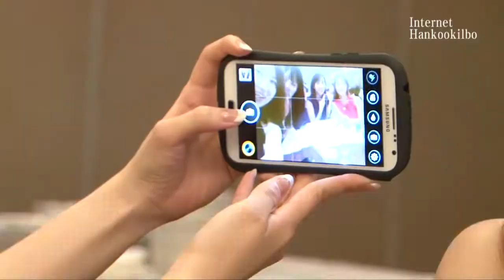대한민국 대표 미녀 모임 '미코리더스' 창단식